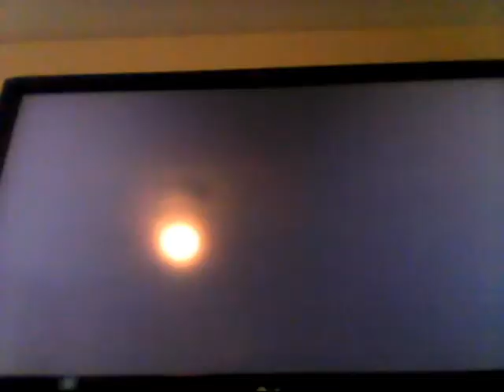FERNANDO FINALLY GOT IT! | Kirby's Return to Dreamland #7